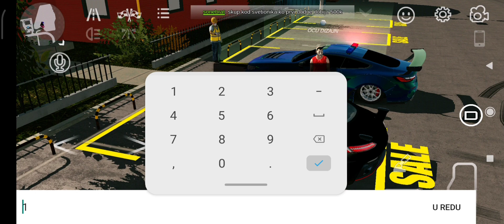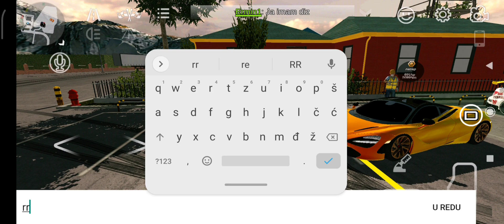POKLANJAM NAJBOLJA AUTA - Car Parking Multiplayer *poklonio sve*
Bacite Lajk kako bi podržali moj sadržaj i Pretplatite se na kanal ako želite najbolji konent 😁
Zapratite me na Instagramu:@_luxury.games_
Zapratite me na Trovu:luxurygames
Lajkujte Video 👍
Pretplatite se na Kanal ❤️
Uživajte 👍